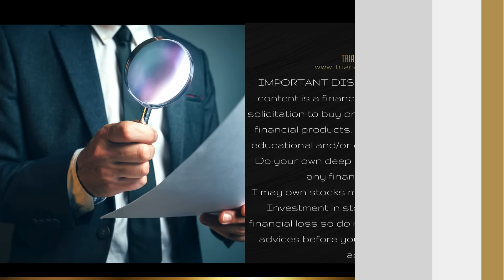Projects In Top Uranium Districts in The U.S., M&A Focused - Premier American Uranium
Interview with new CEO of Premier American Uranium Inc (TSX.V: PUR) Colin Healey where we discussed Colin's background, new role as a CEO of the company, recent news, especially the acquisition of American Future Fuel Corporation as well as company update, overall uranium market and much more.
If you want to know more about the company you can visit their

Chapters:
0:00 Intro
0:32 Colin's origin story
6:31 PUR key values
8:15 Tim Rotolo future role
9:22 Uranium market
13:26 Uranium equities
15:11 Explorers/developers performance
16:22 Acquisition of American Future Fuel
19:24 Update on Wyoming and Colorado projects
22:40 Jurisdictions - Wyoming, New Mexico, Colorado
24:45 M&A for the company and generaly
27:20 Foucused on the US
28:46 Share registry
30:44 Acces to capital
32:44 News flow from the company

About the channel:
CEO & Market Expert Interviews is a series of interviews with an excellent source of information for investors interested in investing in uranium, gold, silver, copper and other commodities. We cover the macro story with well-known guests from commodity world and host company CEOs where we try to bring the details of a certain company, plans and important metrics closer to the average investor.

I am compensated for the creation and publishing this contetnt so you should consider me biased.
None of this content is a financial advice of any kind or solicitation to buy or sell any equities or other financial products. This contetnt is only for educational and/or entertainment purposes. Do your own deep research before making any financial decisions. I may own stocks mentioned in this content. Investment in stocks can lead to a big financial loss so do not invest or listen to any advices before you consult your financial advisor.